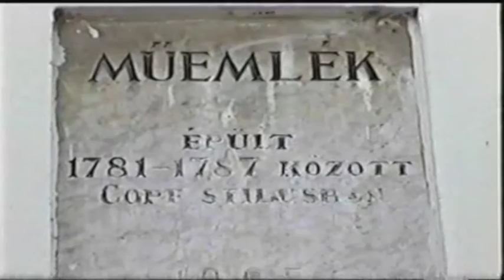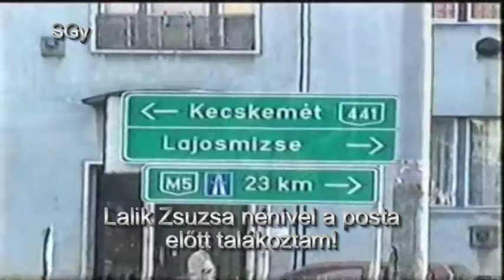Nagykörös 2000 és 2015-ben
... látható a régi csobogó, orgona zene és a Városi Kórus!